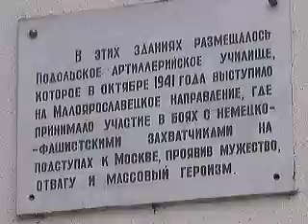Подольские Курсанты ... Кнозарисовка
http :// ДО ВОЙНЫ В ЭТИХ ЗДАНИЯХ РАСПОЛОГАЛОСЬ ПОДОЛЬСКОЕ АРТИЛЛЕРИЙСКОЕ УЧИЛИЩЕ.  В 1941 ГОДУ КОГДА ФАШИСТКИЕ ТАНКИ ПОДХОДИЛИ К МОСКВЕ 17-18 ЛЕТНИХ НЕ ОБУЧЕННЫХ]. НЕ ВООРУЖЕННЫХ РЕБЯТ БРОСИЛИ ЗАКРЫВАТЬ БРЕШ В ОБОРОНЕ.  ПОЧТИ ВСЕ ПОГИБЛИ, КАК ГЕРОИ